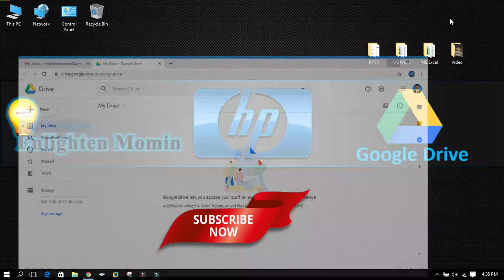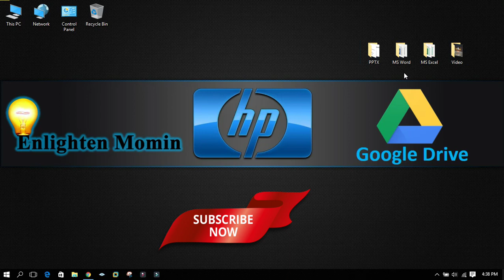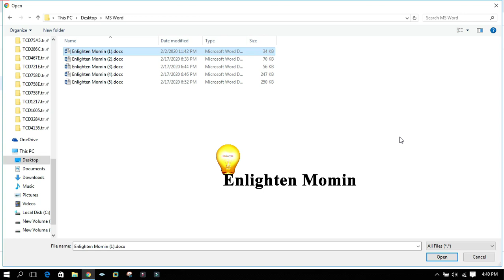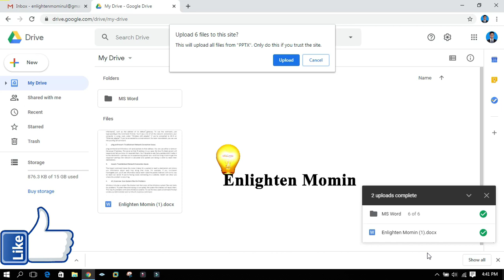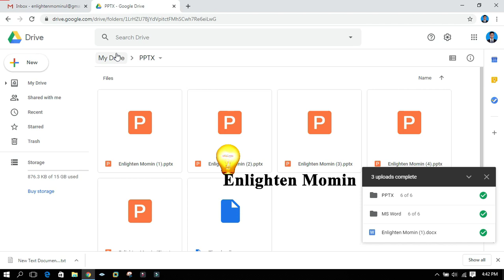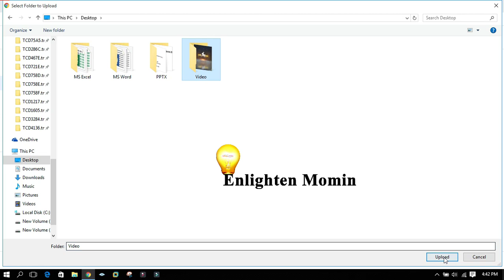How to Upload Power Point, Word, Excel & Video Documents on Google drive Bangla 2020 || Enlighten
In this video i will be going to show you How to Upload  Power Point, Word, Excel & Video Documents on Google drive Bangla.  It  also free to upload photos & file in drive. You can use the username and password for your Google Account to sign in Gmail  like  Google Drive & then upload your photos as well as power point, Word, Excel, & Videos which you can be storage in google drive OK.  I will hopefully that this video help to you how can you Upload  Power point, Word, excel, & videos Documents on Google drive.

Title: Enlighten Momin
Presented by Md Mominul Islam

Please  Likes  II  Comments II  Shares  II Subscribes

If You have issue  please comments in comments Box.